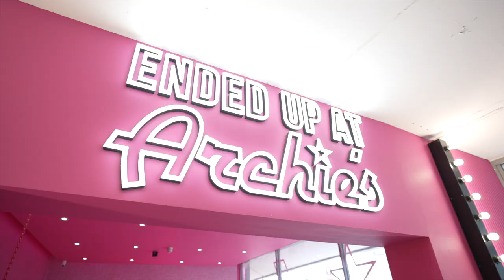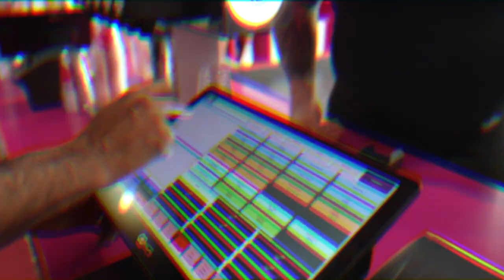16,000+ Calories Challenge FT. Leah Shutkever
Hey guys, welcome back to the channel, today I'm taking on an intense eating challenge over at Archie's Ft. Leah Shutkever

Big Love
Team Beast